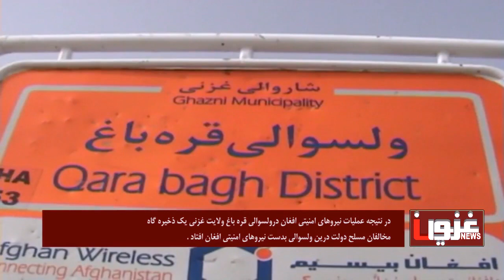کشف یک ذخیره گاه مواد انفجاری ازسوی نیروهای امنیتی درولسوالی قره باغ غزنی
سرخط خبرهای دری
1398/8/13
جان باختن هشت فرد ملکی دراثر انفجار ماین درولایت بغلان
وپیوستن چهار عضومخالف مسلح دولت به نیروهای امنیتی درولایت تخار